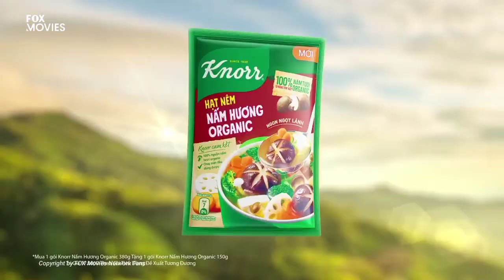FOX Movies (Vietnam) Commercial Fanmade - July 22, 2022